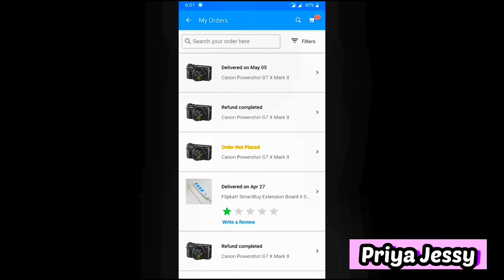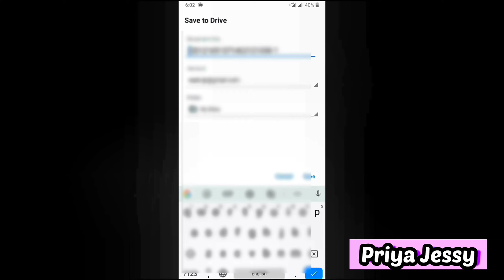How To Download Invoice From Flipkart or Amazon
About Me-
Name:Priya
From:India

E Q U I P M E N T:
One plus 6, iPhone XR
Canon g7x mark ii, Sony zv1